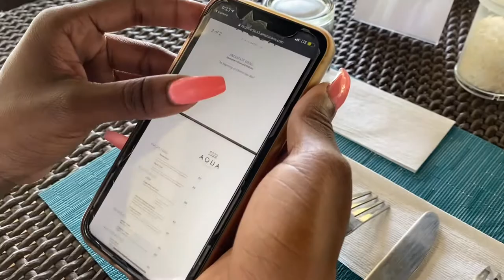Breakfast at Blue Waters Inn, Tobago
Breakfast with views by the beach is your kind of thing?

Your first option should be, breakfast at one of Tobago’s untainted gems, the scenic Blue Waters Inn Hotel.

Breakfast Included
Beach Benedict 🍳
Hot Chocolate 🍫
Orange Juice 🍊